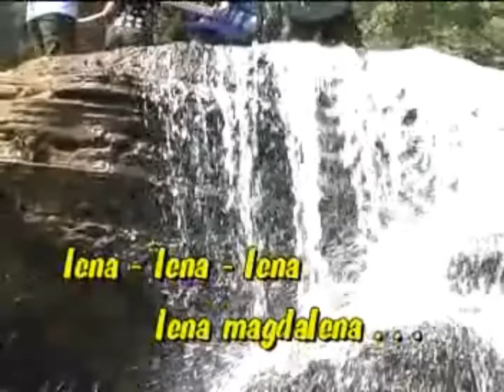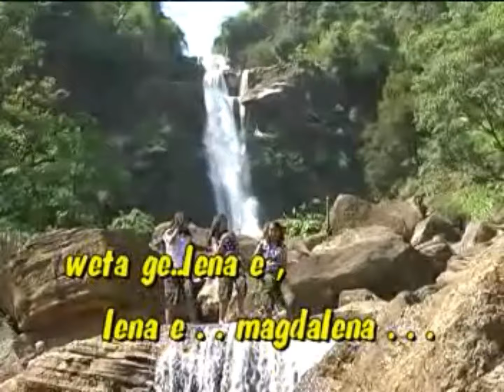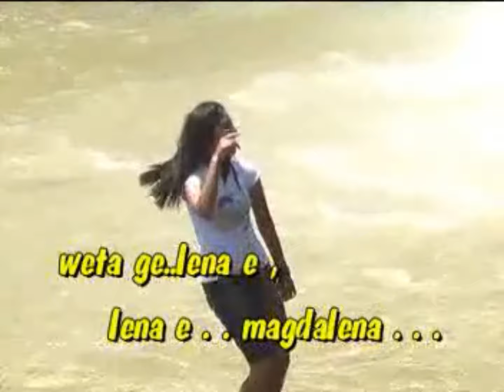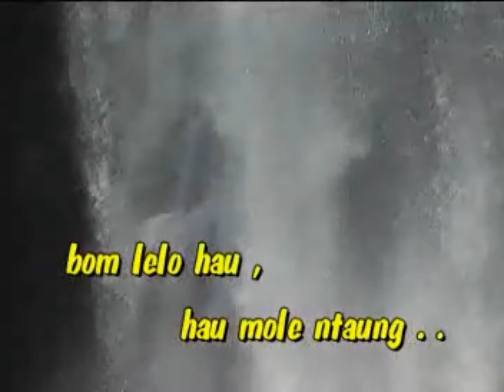LENA (Official Music Video) - Rensi Ambang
Cipt.Rensi Ambang
Voc.Rensi Ambang
Studio Audio : DAS Jakarta
Studio Video : Chantika - Ruteng Flores
Production : Rensi Ambang Production